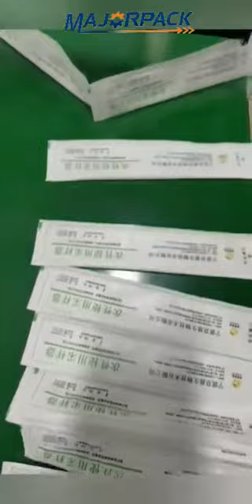Full automatic toothpick packing machine majorpack